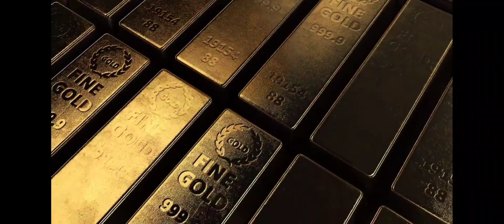राजा ने क्यों काटा अपने ही रानी का सर//एक रहस्यमई किलाmysteriousfort